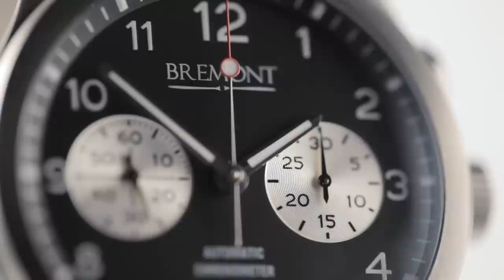Bremont ALT1-C/BK/07 Watch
The Bremont ALT1-C is a timepiece that incorporates all of the traditions and practices that have shaped the world of watch making.